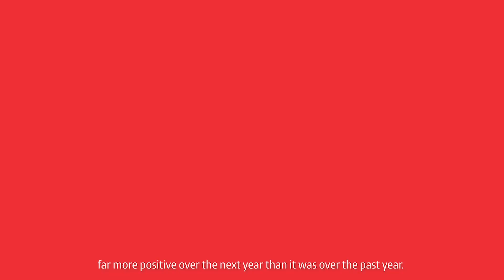NSW Market Update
REA Chief Economist Nerida Conisbee gives us the lowdown on the NSW Property Market.